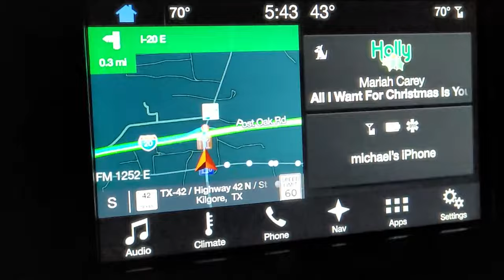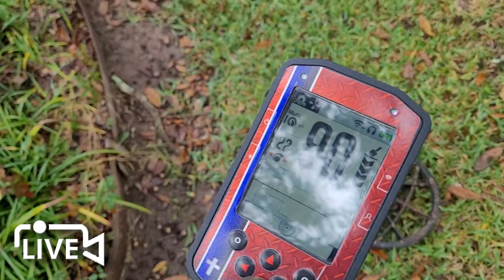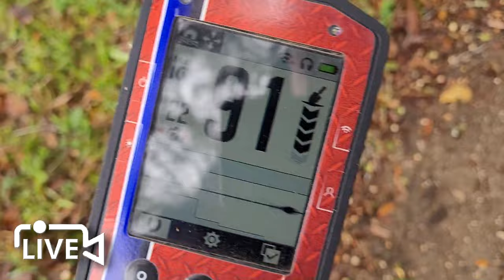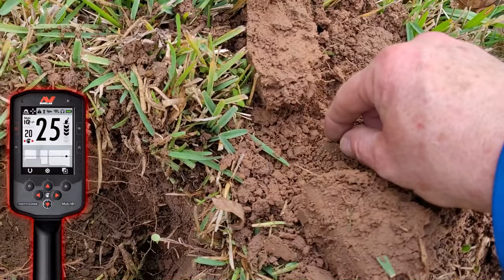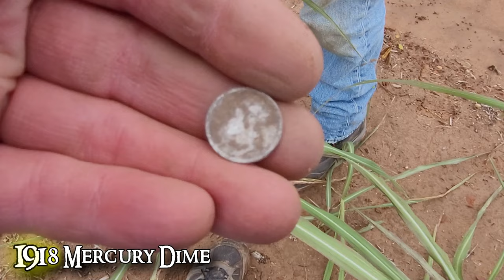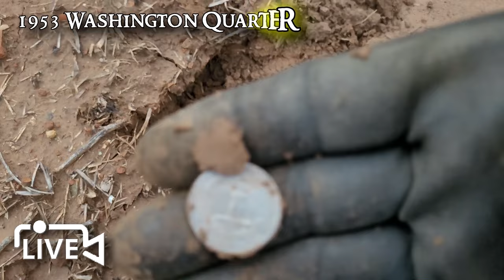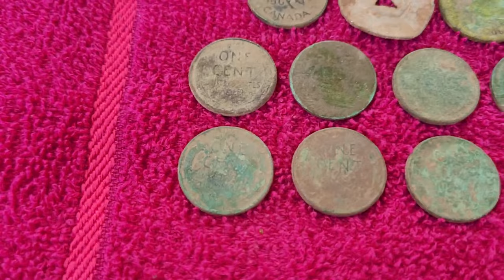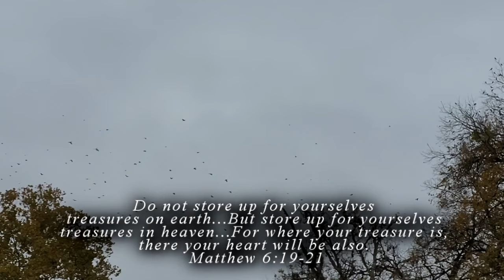First Time This Ever Happened! | Metal Detecting a Big Silver Trifecta! | Plus a Silver Giveaway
This time on Preacher Digger!  “First Time This Ever Happened!  Metal Detecting a big silver trifecta!”  In this episode, I head down to Central Louisiana and meet up with Bayou Digs and we have a very good day detecting old houses, vacant lots, and fields.  What did we find?  Tune in and see!  I hope you enjoy Episode 235. Remember, the greatest treasure is not what can be found on earth, it can only be found in heaven!

GAW Winners will be announced December 18 @ 6:30 pm CST

Follow Bayou Digs:
YouTube:  (2) Bayou Digs - YouTube